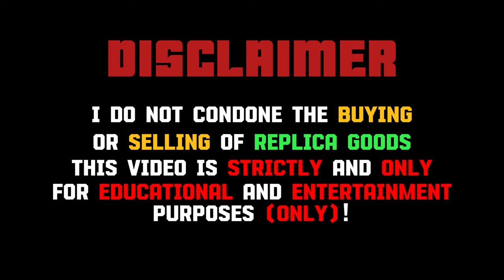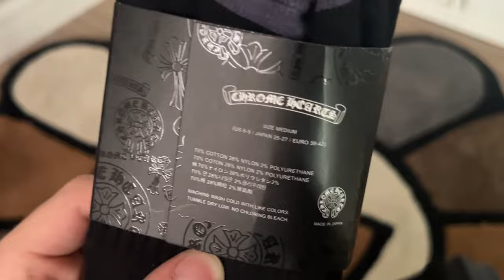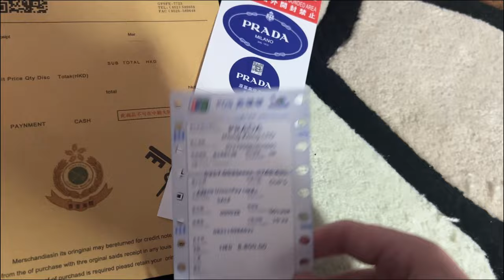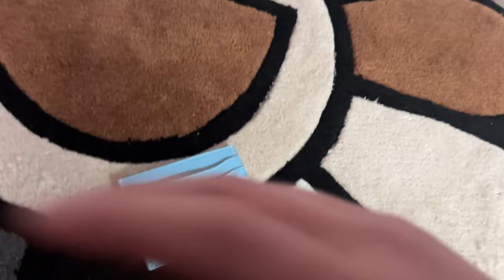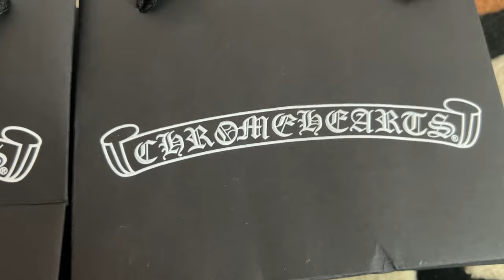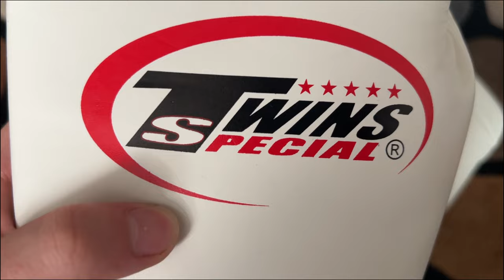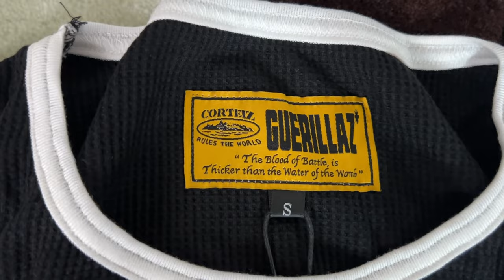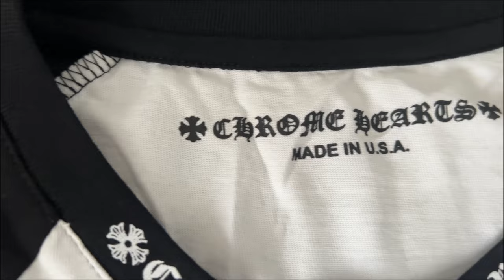CRAZY *10KG* PANDABUY HAUL! | Corteiz, Trapstar, Prada, Boxing Gloves & more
I luv you ۵